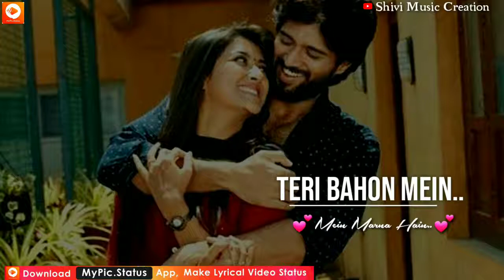Hug day WhatsApp video